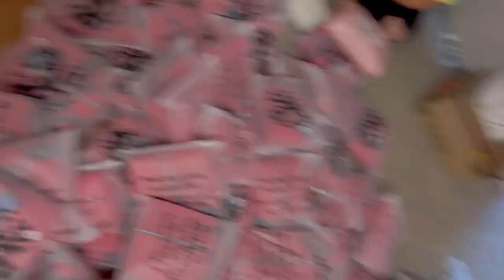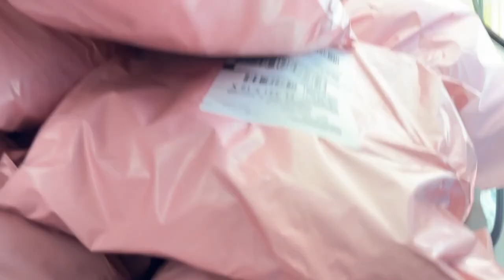PACKING AND SHIPPING $50,000 WORTH OF HOODIES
IN THIS VIDEO I AM PACKING ORDERS AND SHIPPING ORDERS.